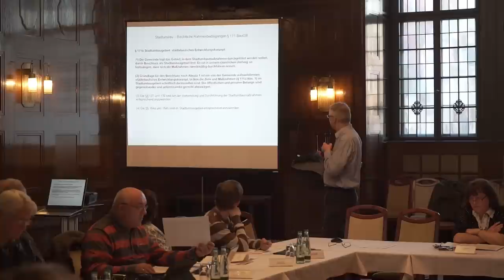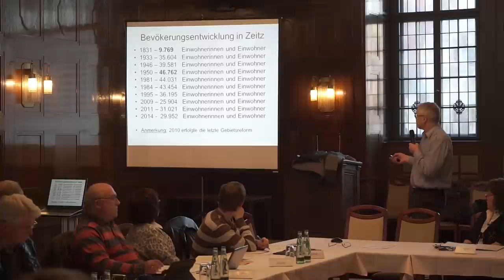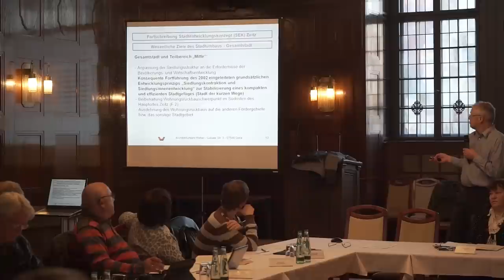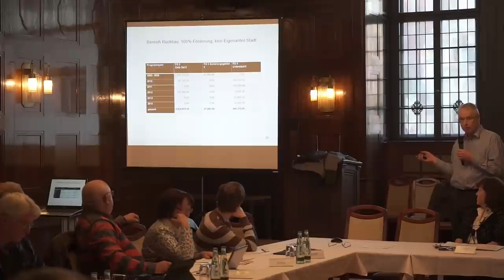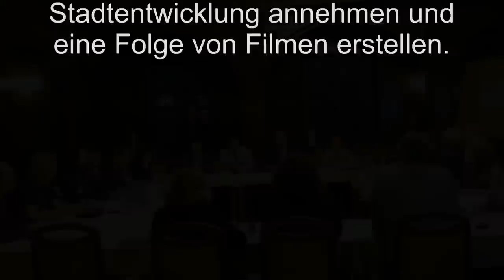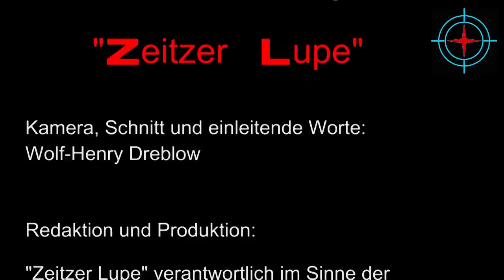Dieses Video muss JEDER an Zeitz Interessierte ansehen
Dieses Video zeigt den Bauauschuss der Stadt Zeitz vom letzten Mittwoch. Es geht in diesem Ausschuss, unter anderem, um das Erreichte des eigenen Stadtentwicklungskonzepts, um die Verwendung von Fördermitteln und das weitere Vorgehen.
Dieser Film ein absolutes Muss für jeden an Zeitz Interessierten, ob Bürger, Investor, Hauseigentümer oder Politiker auf Landesebene.
Ich beginne dieses Video mit einer Botschaft und bitte jeden Zuschauer das Video zu verteilen und zu verlinken.
Ich werde in Kürze eine eigene Analyse zum Gehörten veröffentlichen, um damit eine öffentliche Diskussion anzustoßen. Wie es jetzt läuft, darf es einfach nicht weitergehen, so wird unsere Stadt in keine "glückliche Zukunft" blicken.
Man kann in Sachfragen immer unterschiedlicher Ansicht sein und dies auch gut so, aber die menschliche Vernunft, die das Menschsein erst ausmacht, sollte immer die Grundlage von Entscheidungen bilden.
Verantwortung für den Zustand unserer Stadt tragen alle Einwohner, besonders die, die eigene besondere Fähigkeiten besitzen und sie (noch) nicht der Gemeinschaft zur Verfügung stellen. Damit ist nicht gemeint, dass Alles kostenlos und ehrenamtlich abgegeben werden sollte, aber ein gewisses Engagement kann man von jedem Bürger abverlangen.
Nach der öffentlichen Diskussion werde ich Sie zu einem öffentlichen Treffen einladen, um die kommenden Schritte der Zivilgesellschaft mit ihnen gemeinsam zu besprechen.